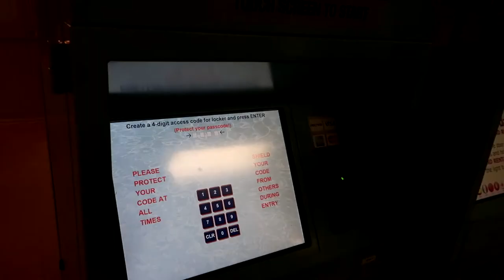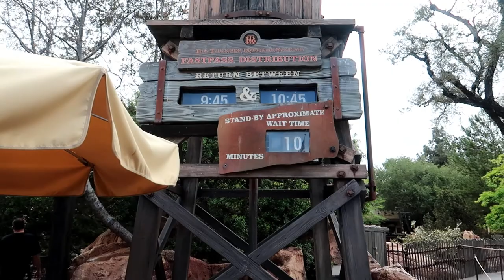When Miss Redd the Pirate Tells You To Walk With Her For A Proper Portrait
Hi Everybody, When Miss Redd the Pirate tells you to walk with her for a proper portrait. Redd took a fancy to Lisa's jewels. Have an awesome day, Billisa